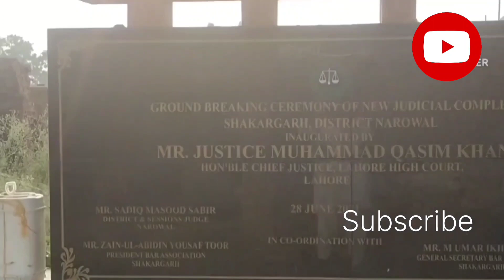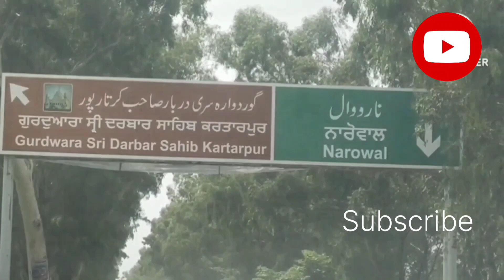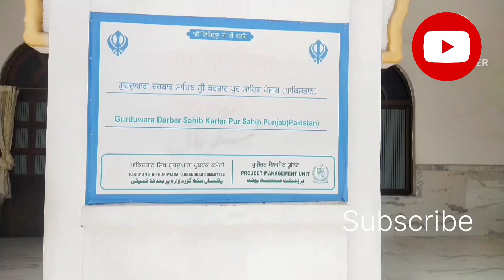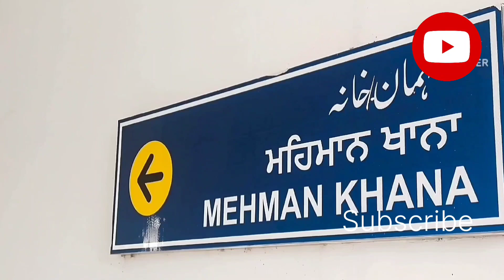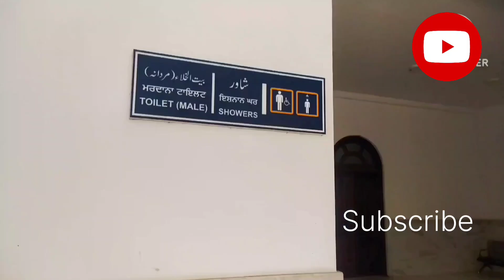KARTARPUR SAHIB VLOG PART - I ||Jahanzaib Ahmad Jalil